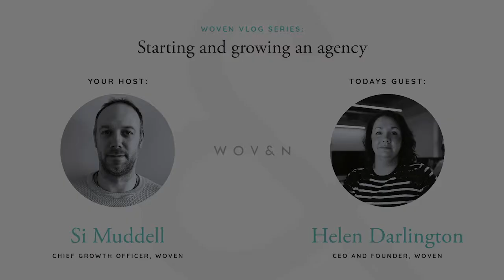Ep 05. Starting and growing an agency - Si Muddell chats to our CEO & founder, Helen Darlington.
In the fifth episode of our ongoing ‘Woven Talks’ vlog series, Si Muddell chats to our CEO and Founder, Helen Darlington.

Helen touches on many topics, from the roller-coaster start-up years of INK Digital and INK's rebrand to Woven in 2018, to her personal experiences of being one of the few women at the helm of a successful, award-winning branding agency.